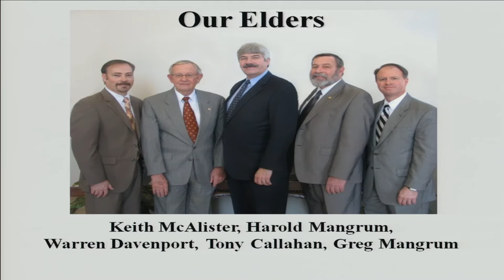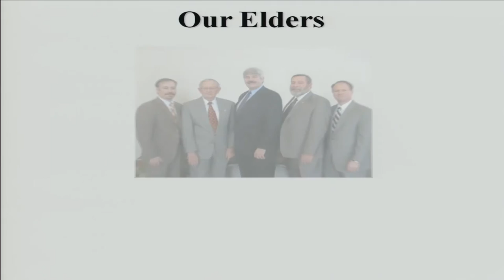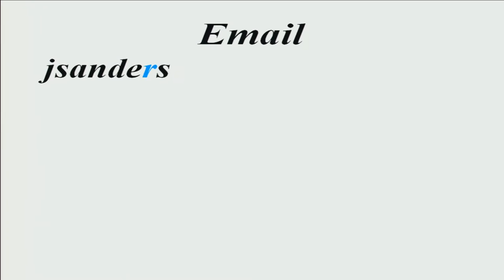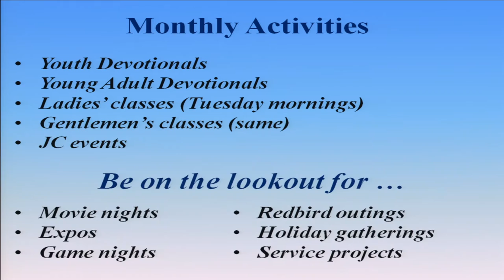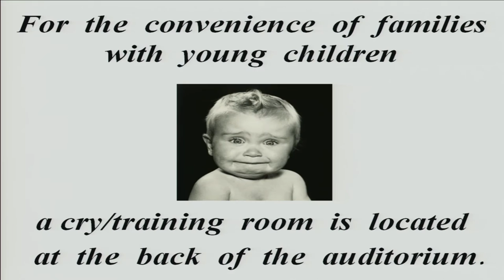Wednesday Evening Class 4/6/2016